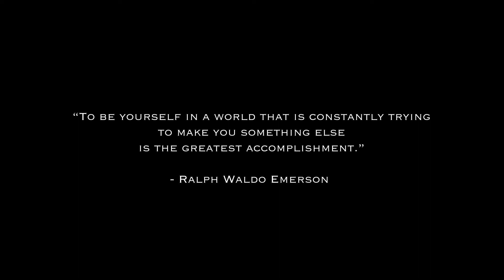Being Myself (A fight for Identity) - A Short Film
A daily struggle of a gay man, trying to stand up for himself and especially against the family.
A search for identity. A search for Self.

A film by Ankur Mondal
Written, Shot and Edited by Ankur Mondal

Special thanks to:
Sharmila Mitra (Mother VO)
Joy Dev Chatterjee (Father VO)